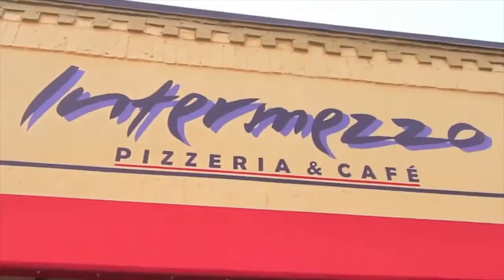Charming Brick Ranch in Country Club Heights!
Charm City! You're going to fall in love with this comfortable brick ranch located at 2958 Dunlavin Way in hot Country Club Heights. Pretty refinished hardwood floors, and the living room is open to the dining area. Step thru the sliding doors to your private back yard with a BBQ patio. The kitchen features a gas range and quartz countertops. This home has had lots of updates in the last few years including a newer roof, new driveway, newer heat and air with new duct work and replacement windows. The master has an ensuite half bath with new tile and vanity. Stack washer and dryer in master conveys! Overlooks greenway and the community garden is just down the street. Ride your bike to Noda or Midwood and walk to Letty's. List Price: $275,000.